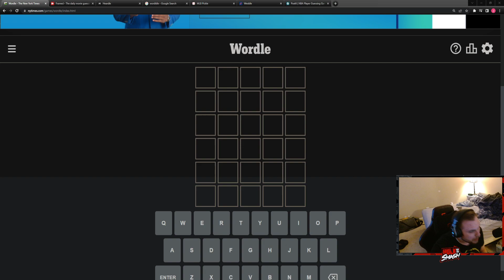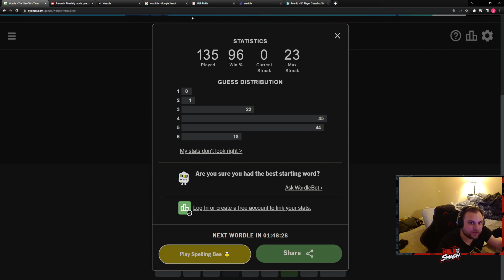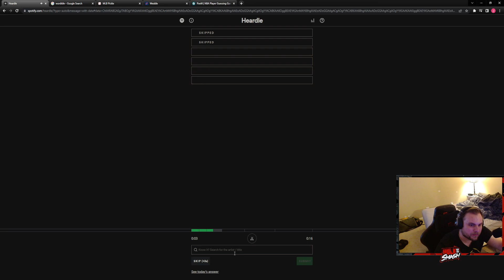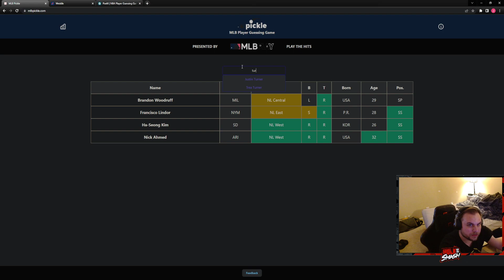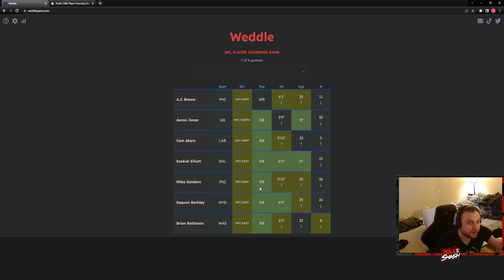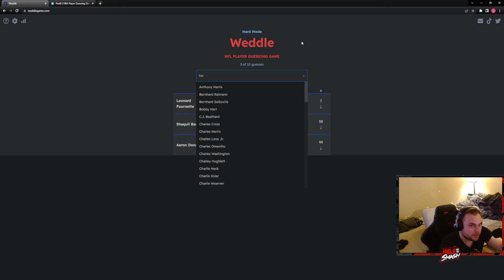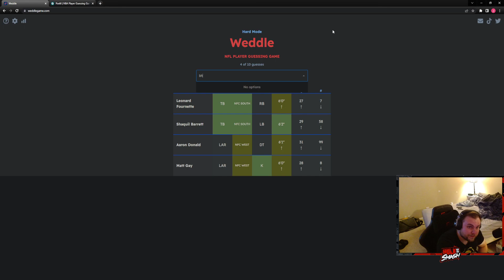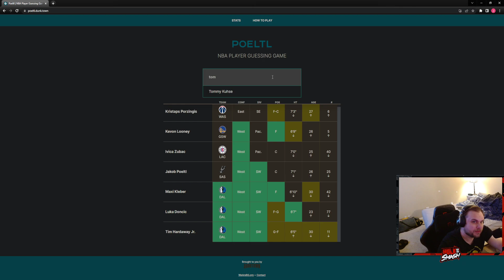Wordle Gauntlet 10/7/22- Wordle, Framed, Heardle, Worldle, Pickle, Weddle, and Poeltl